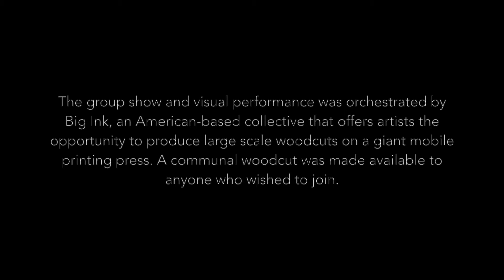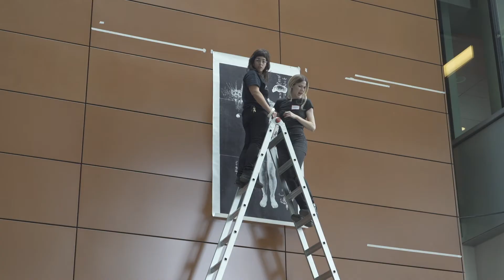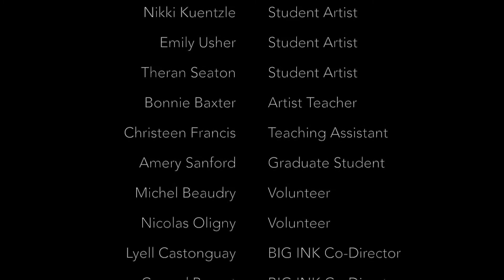Surface Inc: Live Printing Event & Exhibition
Surface Inc.
Live Printing Event & Exhibition — Événement et exposition de gravure
November 18, 2017 — le 18 novembre 2017

Surface Inc. was a one-day live public printing event and exhibition hosted by Concordia’s FOFA Gallery, in collaboration with artist Bonnie Baxter’s advanced woodcut class from the Faculty of Fine Arts’ Print Media program, assisted by graduate students from the department of Art Education.

The group show and visual performance was orchestrated by Big Ink, an American-based collective that offers artists the opportunity to produce large scale woodcuts on a giant mobile printing press. A communal woodcut was made available to anyone who wished to join.

La Galerie FOFA, en collaboration avec l’artiste Bonnie Baxter et ses étudiants de niveau avancé du cours de gravure sur bois du programme des médias d’impression présente Surface Inc., un événement unique sur les pratiques de l’imprimé. Donné par les étudiants graveurs, l’atelier a été assister par des étudiants de deuxième cycle du département d’éducation artistique.

Cette exposition et performance visuelle collective sont co-réalisées par Big Ink, un collectif américain qui met à la disposition des artistes une imprimerie mobile géante, leur offrant ainsi la possibilité de produire des gravures sur bois de grande échelle. Une matrice a été mise à la disposition de tous ceux qui souhaitaient collaborer avec les artistes afin d’explorer les possibilités qu’offrent l’image imprimée.